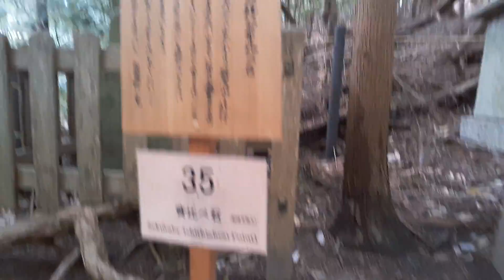Journey to Kurama Temple @ Kyoto(7)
Looking for the new sites